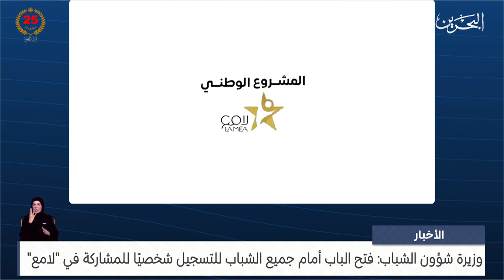البحرين مركز الأخبار: وزيرة شؤون الشباب: فتح الباب أمام جميع الشباب للتسجيل شخصيًا للمشاركة في لامع